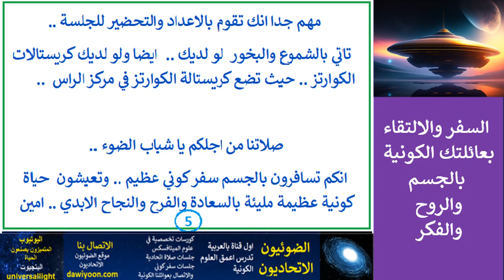الحلقة 1311 .. جلسة سفر كوني .. الالتقاء بعائلتك الكونية بالجسم والروح والفكر .. الجلسة 20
رابط لقائمة مشاهدة .. جلسات السفر الكوني